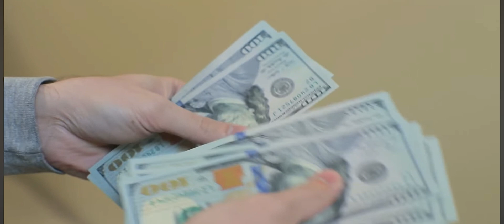4 Pillars Of The Masculine Man Motivational Edit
Being a man is hard and it always will be, but there's beauty in that struggle. Because it is hard there's value in that suffering because most men won't do it. Be one of the few that will.

Music
1 songs

if it's real, then i'll stay (slowed + reverb)
bonjr